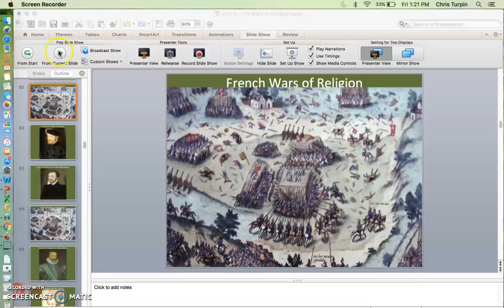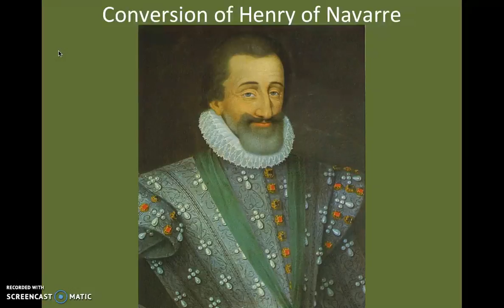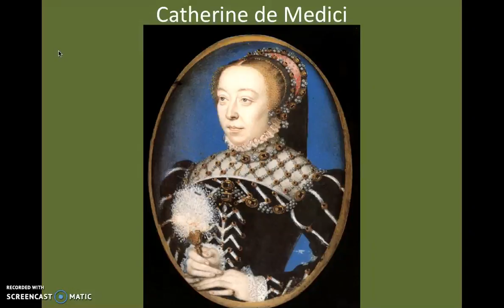AoRW - French pt3